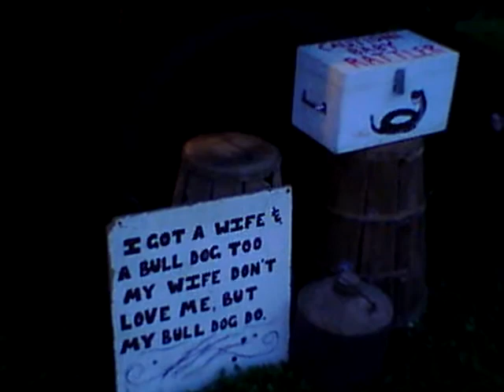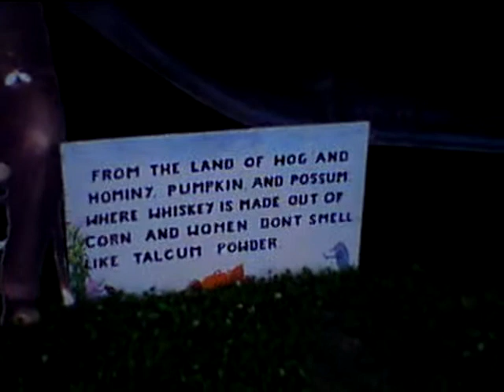Uncle Dave Day/Ryan Beard & Friend/Soldiers Joy/ 3 Of 5